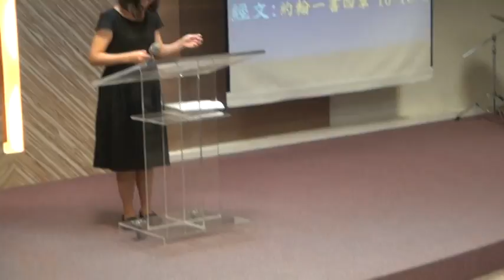20151108華語禮拜講道214838在愛裡沒有懼怕 m2ts張洵宜 傳道